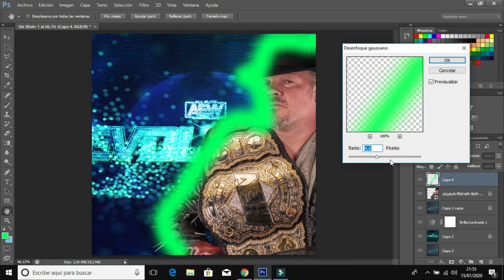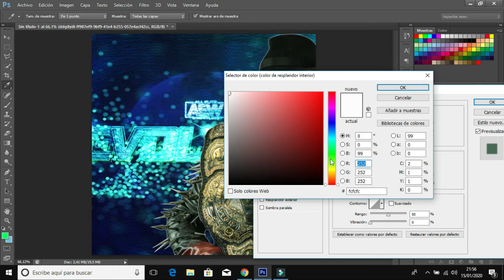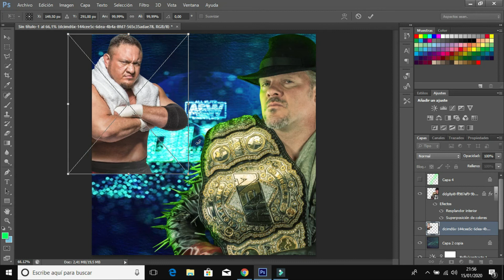Como Ponerle efectos a los render de la WWE en Photoshop S6